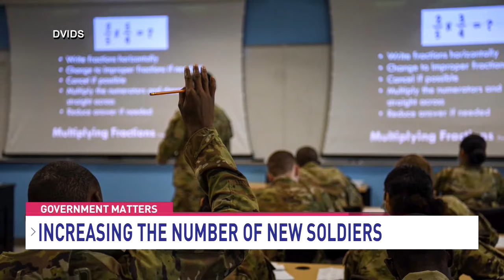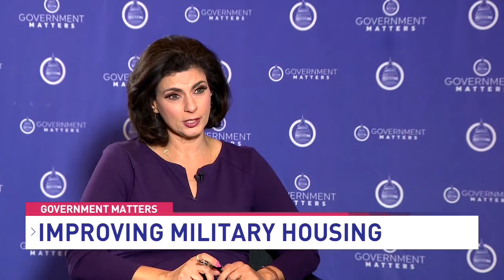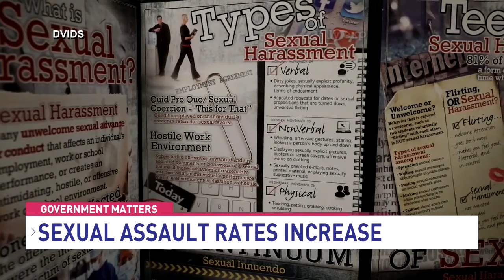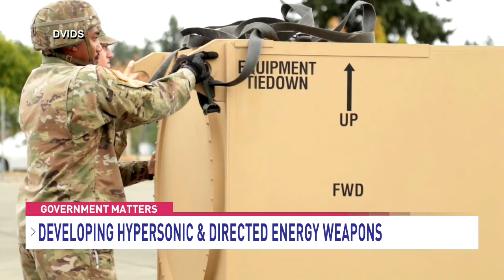Interview with Secretary of the U.S. Army Christine Wormuth at AUSA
Christine Wormuth, secretary of the U.S. Army, discusses recruitment and retention, inflation, military housing improvements, mental health, diversity and inclusion, the war in Ukraine, weapons development, international collaboration, modernization and the future of the Army